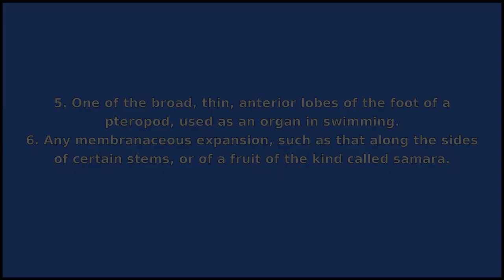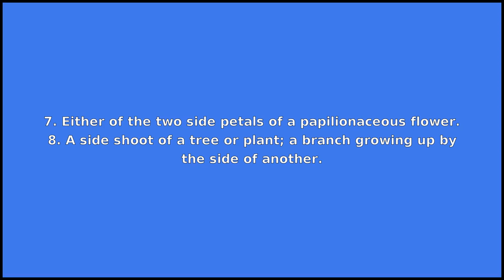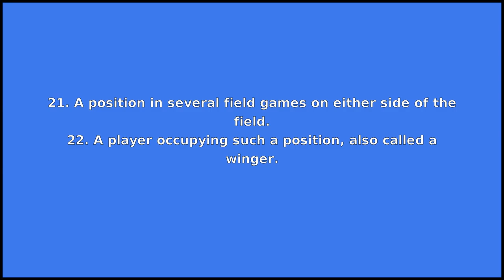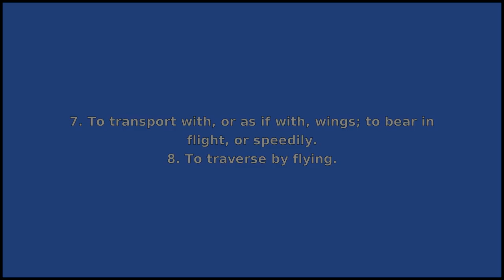WING - Meaning and Pronunciation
How to pronounce wing?

This video provides examples of American English pronunciations of wing by male and female speakers.
In addition, it explains the meaning of wing through a dictionary definition and several visual examples.

IPA Transcription of wing is /wˈɪŋ/.

Definition of wing according to Wiktionary:
wing can be a noun, a verb or a name

As a noun wing can mean:
1. An appendage of an animal's (bird, bat, insect) body that enables it to fly; a similar fin at the side of a ray or similar fish.
2. Human arm.
3. Part of an aircraft that produces the lift for rising into the air.
4. One of the large pectoral fins of a flying fish.
5. One of the broad, thin, anterior lobes of the foot of a pteropod, used as an organ in swimming.
6. Any membranaceous expansion, such as that along the sides of certain stems, or of a fruit of the kind called samara.
7. Either of the two side petals of a papilionaceous flower.
8. A side shoot of a tree or plant; a branch growing up by the side of another.
9. Passage by flying; flight.
10. Motive or instrument of flight; means of flight or of rapid motion.
11. A part of something that is lesser in size than the main body, such as an extension from the main building.
12. Anything that agitates the air as a wing does, or is put in winglike motion by the action of the air, such as a fan or vane for winnowing grain, the vane or sail of a windmill, etc.
13. A protruding piece of material on a tampon to hold it in place and prevent leakage.
14. An ornament worn on the shoulder; a small epaulet or shoulder knot.
15. A cosmetic effect where eyeliner curves outward and ends at a point.
16. A fraction of a political movement. Usually implies a position apart from the mainstream center position.
17. An organizational grouping in a military aviation service:.
18. A panel of a car which encloses the wheel area, especially the front wheels.
19. A platform on either side of the bridge of a vessel, normally found in pairs.
20. That part of the hold or orlop of a vessel which is nearest the sides. In a fleet, one of the extremities when the ships are drawn up in line, or when forming the two sides of a triangle.
21. A position in several field games on either side of the field.
22. A player occupying such a position, also called a winger.
23. A háček.
24. One of the unseen areas on the side of the stage in a theatre.
25. The insignia of a qualified pilot or aircrew member.
26. A portable shelter consisting of a fabric roof on a frame, like a tent without sides.
27. On the Enneagram, one of the two adjacent types to an enneatype that forms an individual's subtype of his or her enneatype.

As a verb wing can mean:
1. To injure slightly (as with a gunshot), especially in the wing or arm.
2. To fly.
3. To add a wing (extra part) to.
4. To act or speak extemporaneously; to improvise; to wing it.
5. To throw.
6. To furnish with wings.
7. To transport with, or as if with, wings; to bear in flight, or speedily.
8. To traverse by flying.

As a name wing can mean:
1. Surname.
2. Either of two villages in England.

If you'd like to test your pronunciation of wing, check out Accent Hero's real-time pronunciation feedback tool: